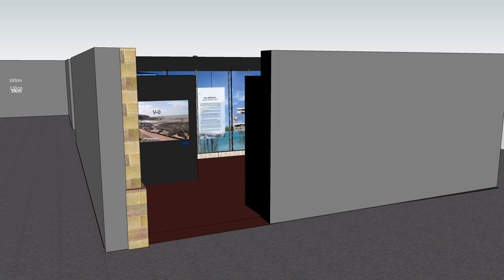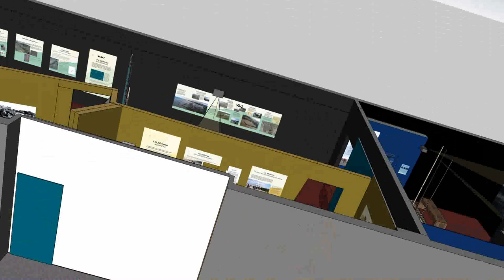terre de pêcheries Plan 3D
Présentation 3D de l'exposition "Terre de pêcheries" au Musée du Vieux Granville - 22 juillet/30septembre 2012. Conception scénographie et création graphique : Jean-Pierre et Christian Baudu, agence Fouet Cocher (http Commissaires de l'exposition : Michèle Chartrain et Cyrille Billard.
 Les pêcheries, qui sont des barrages à poissons construits en pierres ou en bois, constituent aujourd'hui un élément emblématique du patrimoine maritime des côtes de la Manche. Ainsi le littoral du département de la Manche et du golfe normand-breton peuvent aujourd'hui être considérés comme un véritable conservatoire des pêcheries traditionnelles en nous livrant le témoignage de modes de vie ancestraux.

 L'exposition se décompose en plusieurs grands thèmes. Dans la première partie, la définition d'une pêcherie est évoquée au travers de multiples exemples de pêcheries au travers du monde.
 L'exposition montre ensuite les nombreuses traces laissées sur le littoral par cette activité et présente les résultats des recherches archéologiques menées depuis une dizaine d'années, sur des pêcheries remontent à la Préhistoire.

 Les pêcheries sont abordées dans une approche historique jusqu'à aujourd'hui. Accompagnées de plusieurs films, l'exposition présente les différents types de pêcheries qui subsistent aujourd'hui dans le golfe normand-breton.